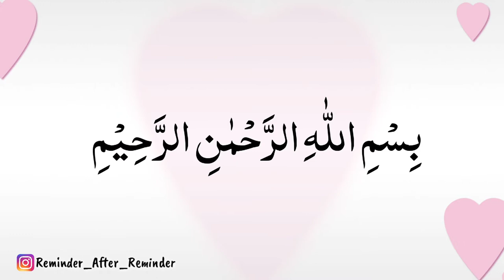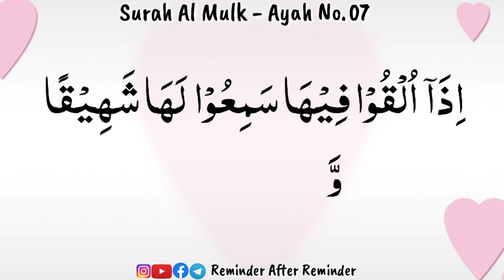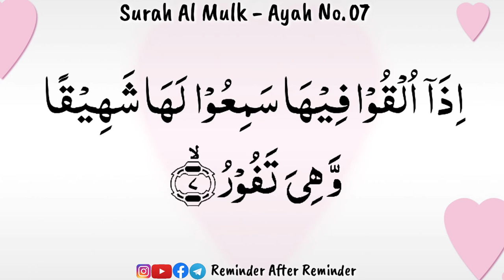Memorize Surah Mulk Ayah 7 with Tajweed - Recited by Qaria Asma Huda - WhatsApp course